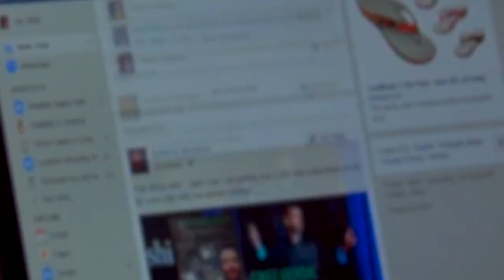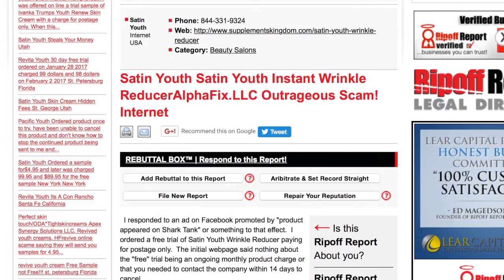Ivanka Anti-Wrinkle Cream?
Company claims Ivanka Trump endorses its  face cream. Does she?